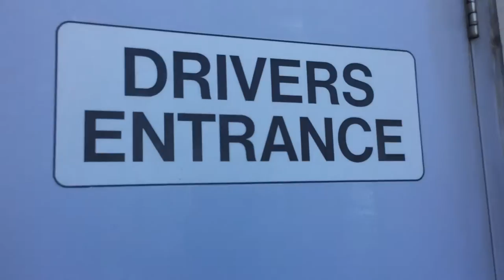Van Life Expediting in a cargo van border hopping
got myself a load Windsor to Detroit